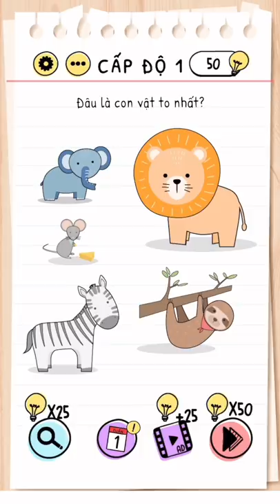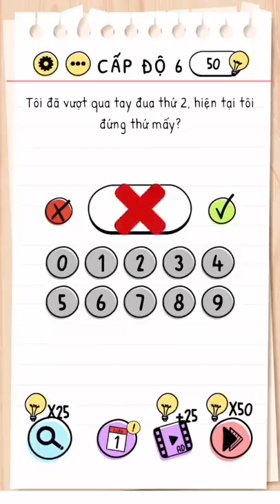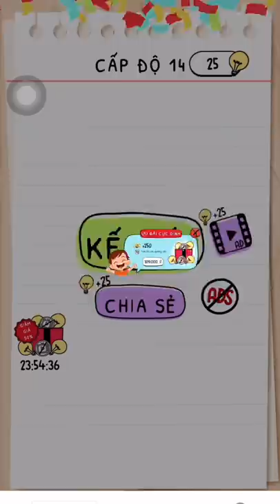6 ngày 6 đêm chơi GAME thiệt Hề Hước🥴Game số 3 kinh dị quá😭Jane Nguyễn tik tok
6 ngày 6 đêm chơi GAME thiệt Hề Hước🥴Gét Gô!!!Game số 3 kinh dị quá😭Jane Nguyễn tik tok